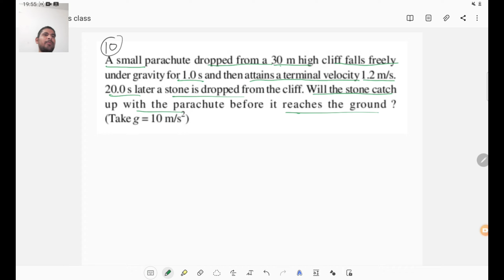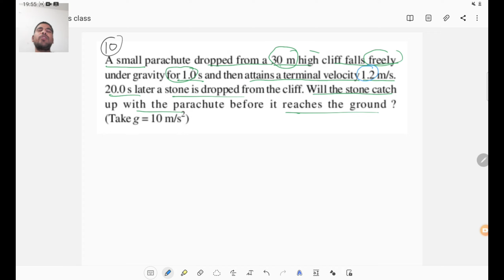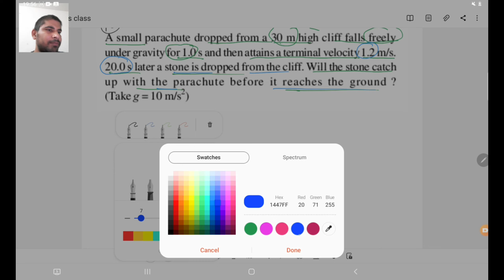Motion along the straight line lecture-23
Hello guys in this video I have discussed Motion along a straight line. Understanding motion along the straight line is very essential for securing a seat in JEE-Mains & Advance, NEET, etc. If this video is helpful in your study give us a thumbs-up as it keeps up motivated to make such videos. don't forget to engage with the class and other students by commenting on the video.